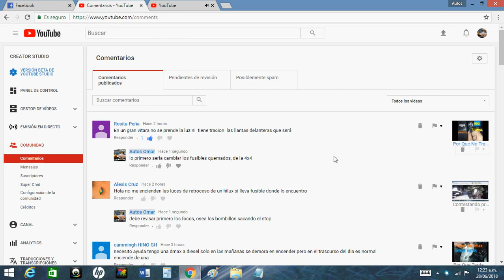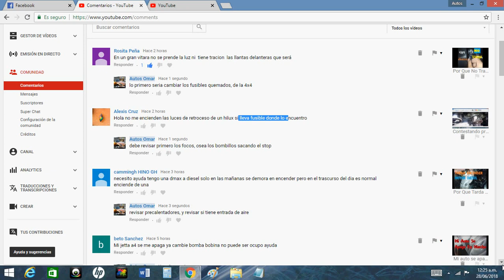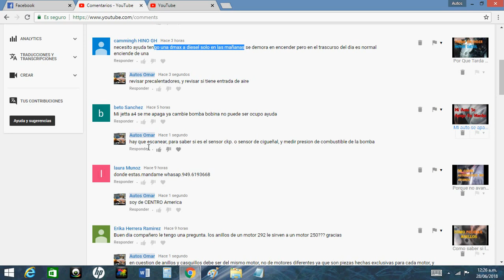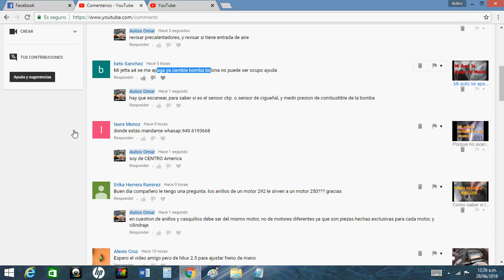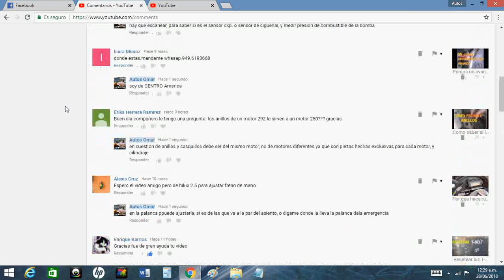Contestando preguntas sobre Turbo Diesel 8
podemos ver algunos problemas con los turbo diesel, ademas de otras fallas en luces o problemas en el freno asi tambien como en la 4x4. es por ello que debemos realizar ciertos procedimientos para encontrar la solucion al problema de nuestro auto.